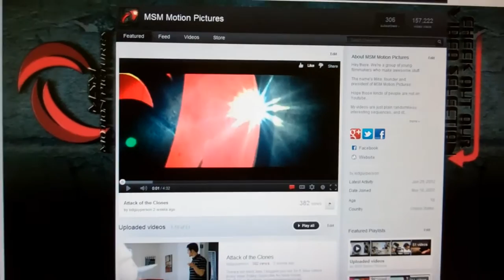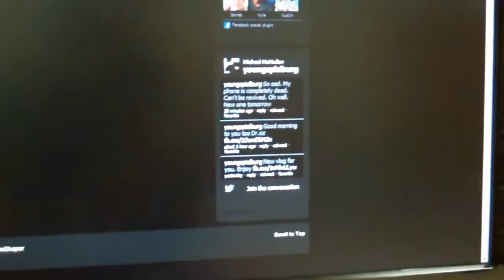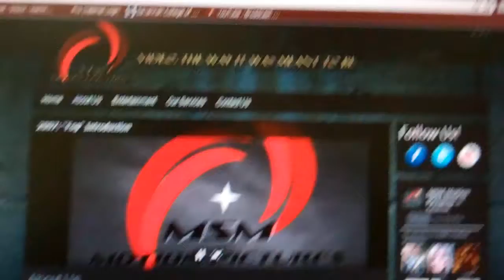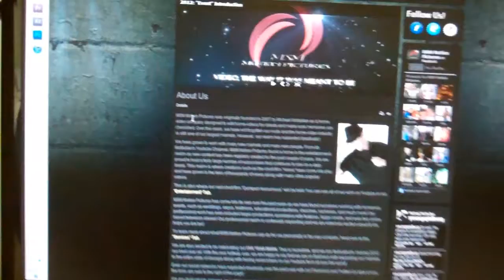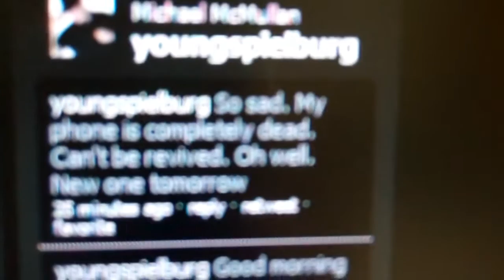New Website! - Vlog 62